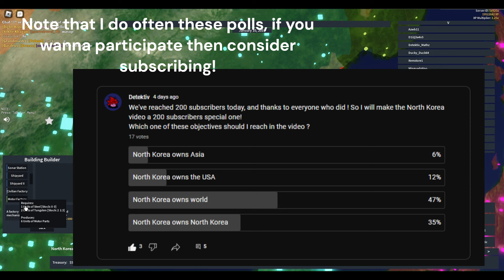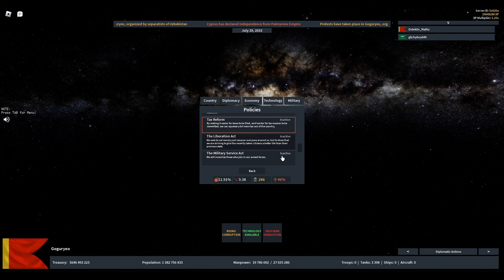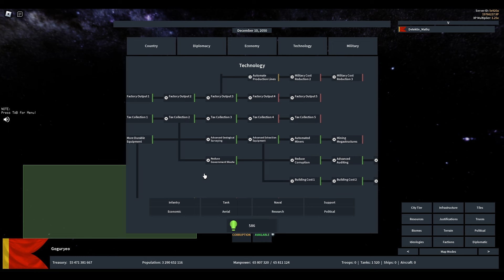NORTH KOREA WORLD CONQUEST | Rise of Nations [200 SUBS SPECIAL ]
- So today's video is straight from a poll I made on Youtube, where you guys chose North Korea ruling over the entire world. I have thus decided to embrace the "Communist Spirit", and destroying the entire world, proving that North Korea is the Best Korea. after i realised i didn't do much north korean jokes so rip.